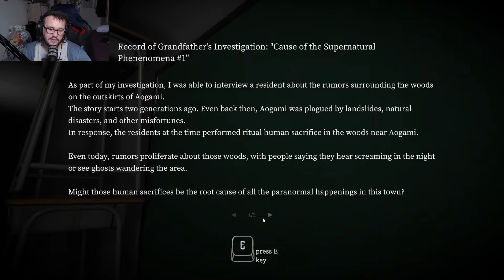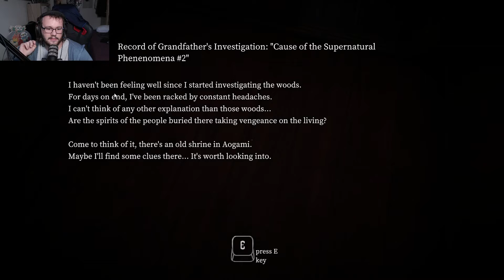Let's Play hololive ERROR #2: Shit Shit Shit!!!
Wir durchforsten weiter die Dokumente unseres Großvaters um das Geheimnis um die seltsamen Phänomene in Aogami zu lüften. Mit der Zeit werden wir allerdings immer öfter in unheimliche Traumsequenzen gezogen aus denen es schnellstens zu entkommen gilt!